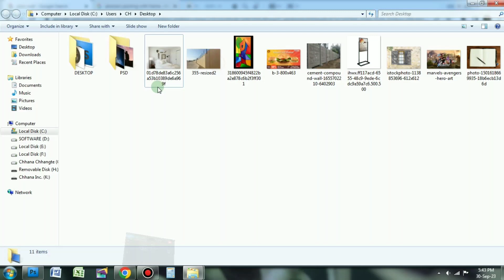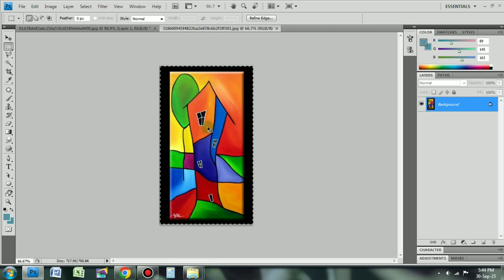Vanishing Point hmanga Warp dan